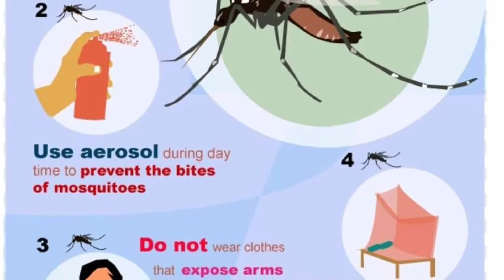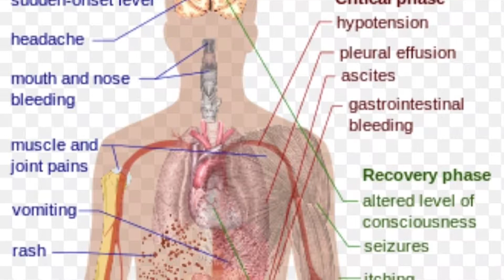DENGUE PATROL | AMPANG ROAD BOYS SCHOOL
Slideshow.
No aedes No dengue